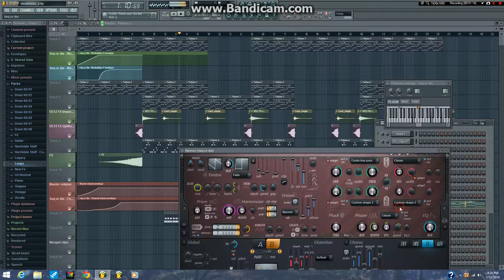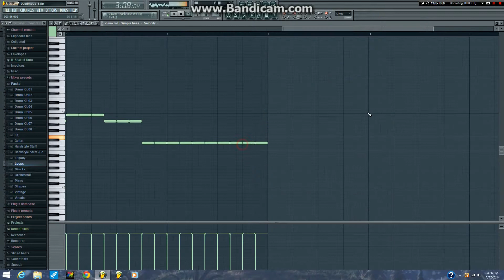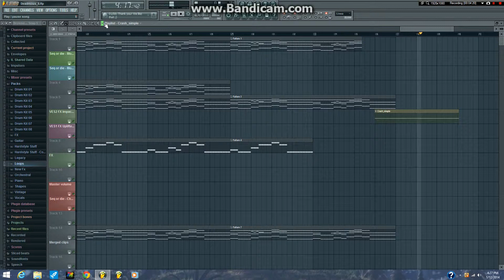Deadmau5 The Veldt =DJ=Chino Remake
The remake Of The Veldt from Deadmau5 Song ,Hope You guys Like IT XD

El Rehecho De "The Veldt De Deadmau5 " Espero Que Les Guste XD